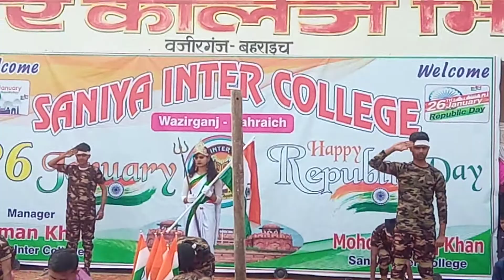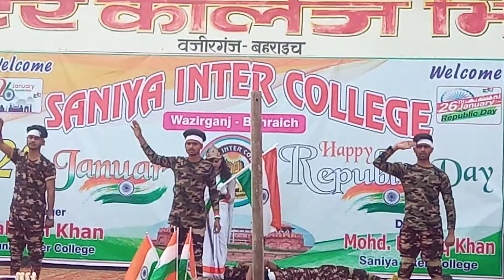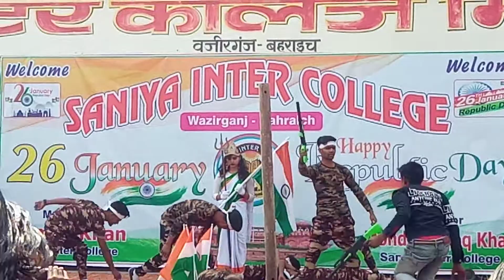Maa Tujhe Salam Students Best Perfomance On Republic Day Saniya Inter College Wazeerganj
Republic Day Function 2021 Saniya I C Wazeerganj bahraich